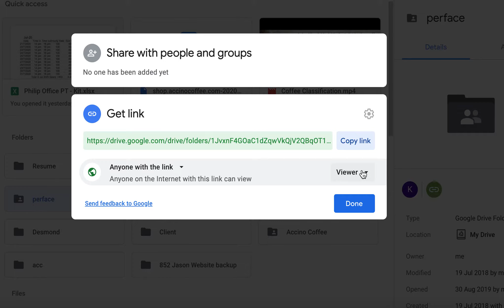如何在Google Drive 取消已分享的連結權限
事原有朋友問我，怎樣把分享出去的連結權限移除。於是乎用螢幕錄制給他看看，當一個簡單教學。